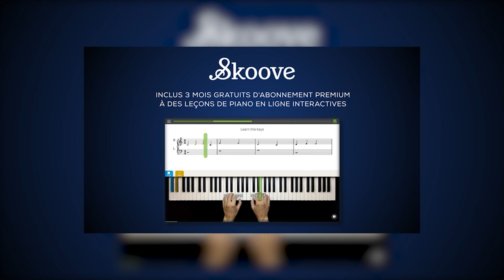🥇 Piano Numérique Alesis Recital - Test & Avis (2023)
Piano Numérique Alesis Recital

Dans cette vidéo, on vous donne notre avis sur le Piano Numérique Recital par Alesis. Test et retour d'expérience, on vous dit tout ce qu'il faut savoir sur le Piano Numérique Alesis Recital.

La chaîne Saxofan participe au programme Amazon EU partenaires, programme conçu pour permettre à des sites de percevoir une rémunération en proposant des liens vers les produits d’Amazon.fr. Bien entendu, l’utilisateur reste libre de rechercher lui-même les produits Amazon.fr